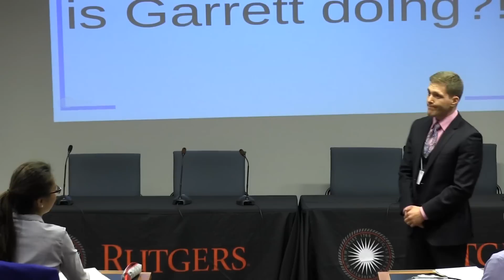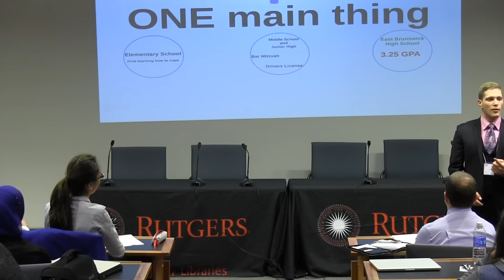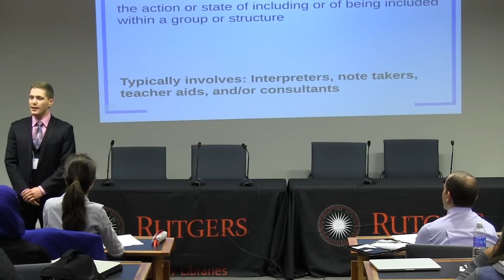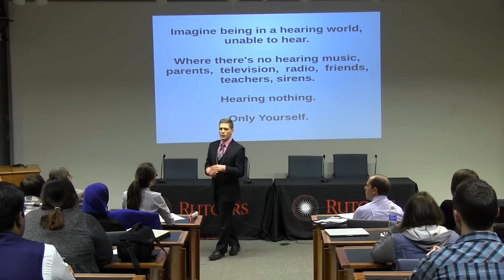2015 Public Speaking Contest - Garrett Kohn